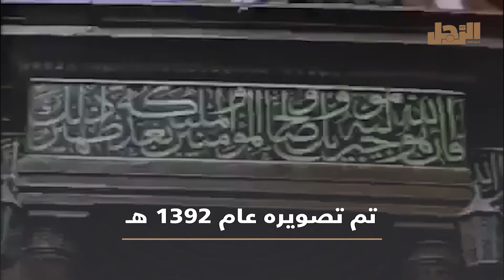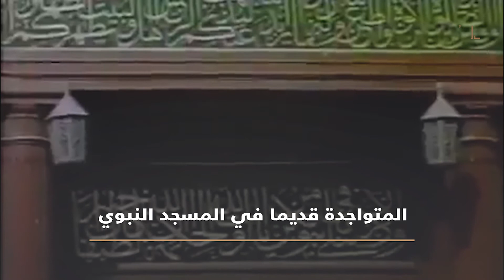فيديو نادر للمسجد النبوي قبل 49 سنة